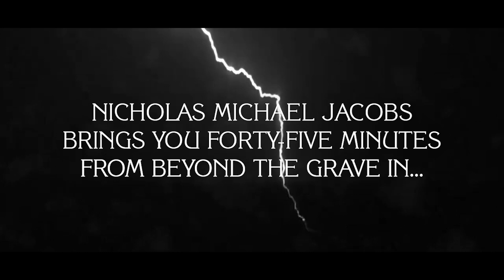TALES FROM SIX FEET UNDER (2020) - Official Trailer [HD]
WATCH "TALES FROM SIX FEET UNDER" NOW!

Tales From Six Feet Under Plot Outline:
Follow the Visitor as he walks through the graveyard and find out how these extremely unlucky people ended up six feet under.